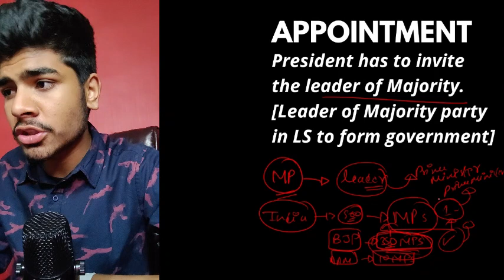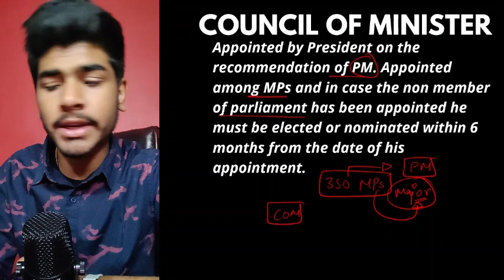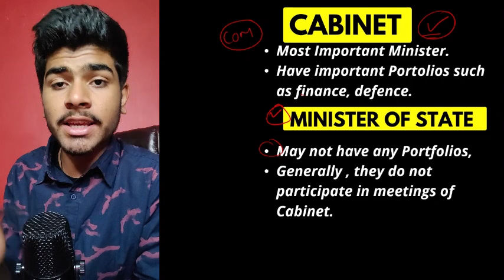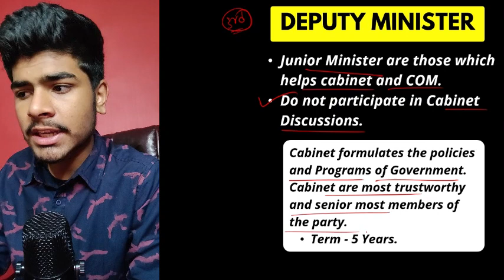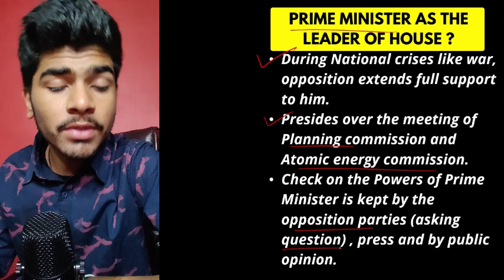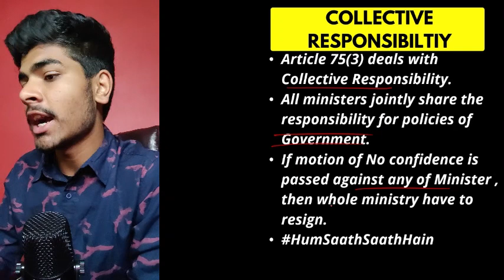Prime Minister | ICSE Class 10 | Semester 2 | One Shot | Notes| MCQ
Code is Easy : Premium Version. 🔥

To be Added Soon !
All the Notes , MCQs are present there.